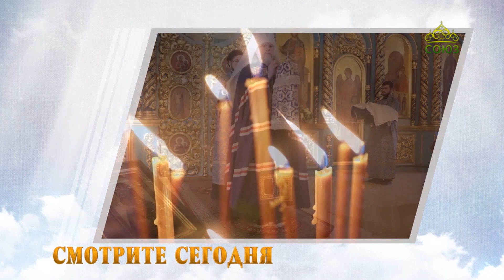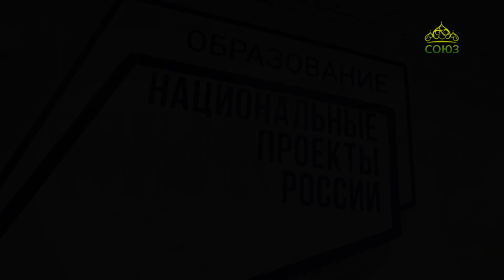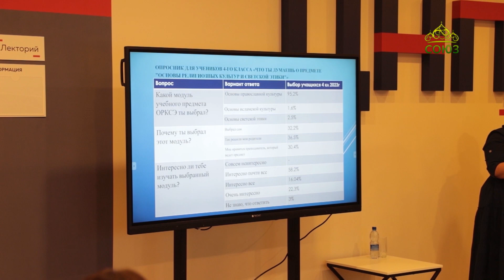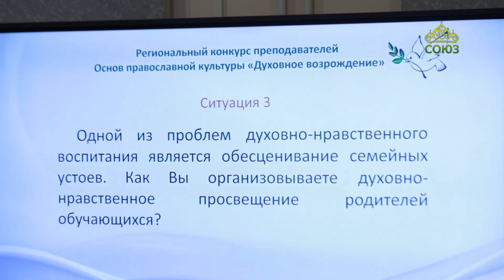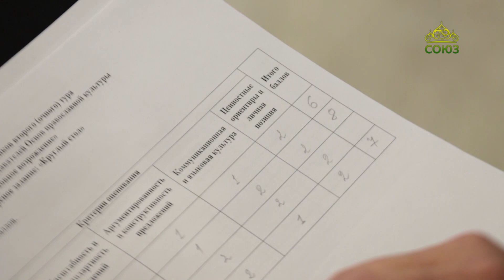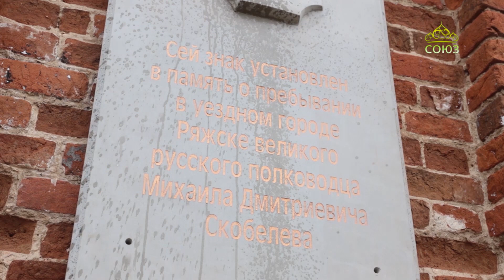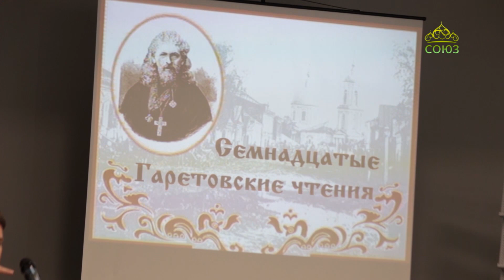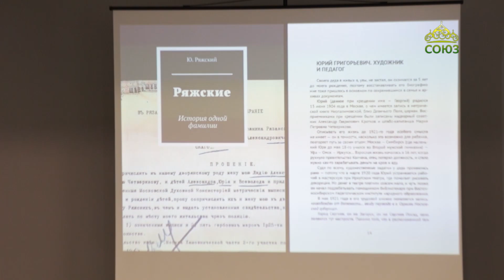Митрополия (Рязань). 8 ноября 2023